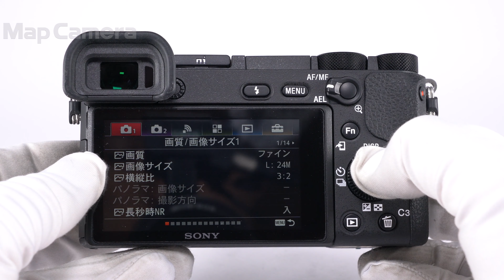SONY (ソニー) α6500 ボディ ILCE-6500 並品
【付属品】
元箱・取扱説明書・マイクロUSBケーブル・バッテリー・ACアダプター・ストラップ

【人気の理由とは？】被写体をより確実に捉える、4Dフォーカスシステムを搭載。最高0.05秒の高速レスポンスAF搭載した、高性能モデルです。

【外観】グリップ底にスレ、液晶画面右下の表面に浮きがありますが、実用には問題ありません。